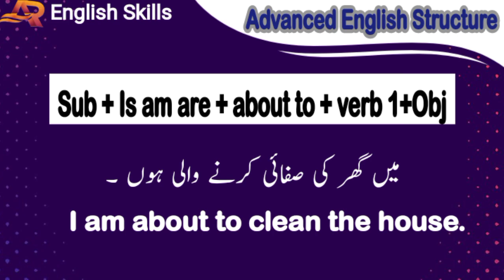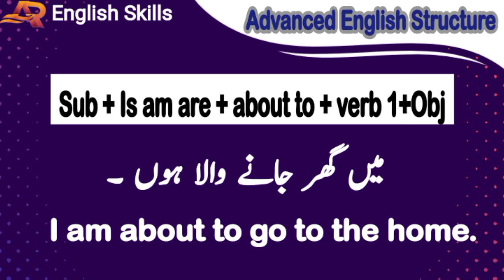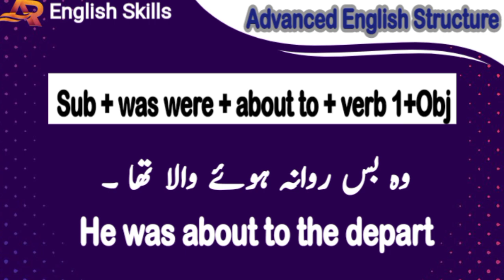Use of About to with Urdu Translation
Advanced English structure|      About to Advanced English structure

About to
Use of "About to"
advanced English speaking
english sentence
english seekhain
English vocabulary
English Grammar
About to advanced English structure
Daily use English sentences
Spoken English
English seekhain
Sentence translation in Urdu to English
Readymade sentences structure in Urdu to English